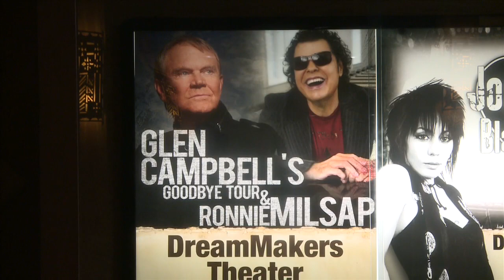To Not Fade Away part 2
Imagine knowing your memories will soon be washed away forever.  45-year-old Marie Vitale understood that concept when we first visited her and began following her story in 2006.  This documentary chronicles a five year descent into dementia with an understanding of the victim’s perspective.
To Not Fade Away is a continuation of the exploration of Alzheimer's research and the story of Marie Vitale which started with RLTV’s 2009 Emmy Award-winning documentary on Alzheimer’s disease titled "Not Fade Away".

It is an emotional story of a woman's decline and the impact on her family.  During her most lucid moments Marie explains what’s going on inside her, and we watch as she struggles to maintain her train of thought.  Amazingly, she retains the positive attitude that’s always been the core of her personality.    Her husband, brother and mother are steadfast in their support, yet are honest and open about the changing family dynamic. Their strength is truly inspirational.

The same can be said for two celebrities who announced their Alzheimer’s diagnosis in 2011: country music legend Glen Campbell, who talks about his challenges while performing on his farewell tour; and University of Tennessee Lady Vol head coach Pat Summitt, who like Marie Vitale is dealing with early onset dementia.  The winningest coach in NCAA basketball history is facing her diagnosis with her tough as nails persona intact.

While Alzheimer’s grip on its victims is beyond repair, scientists are increasingly optimistic about actions individuals can do now to slow down, if not stop the cognitive impairment associated with Alzheimer’s.  But the battle is far from over.  Journalist and former California first lady Maria Shriver calls on baby boomers to pick up the mantle in fighting this devastating disease.

For Senator Jay Rockefeller, like Maria Shriver, the story is a personal one.  He watched his mother’s deterioration first hand and is determined to fight back.  In her honor he established the Blanchette Rockefeller Neurosciences Institute, where cutting edge research is underway to diagnose and treat neurodegenerative diseases.  The institute has already made great strides, as have other researchers around the globe to combat this mind robbing beast.